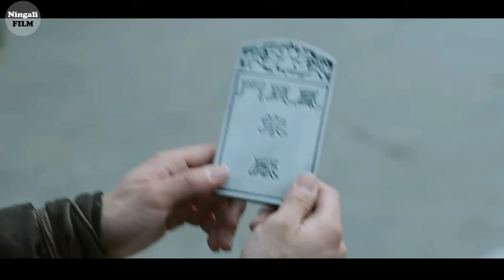KEDATANGAN PENDEKAR PEDANG TERKUAT YANG SELAMA INI DICARI | Alur Cerita Film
Film pun dilanjutkan dengan diperlihatkannya para pendekar yang akan mengikuti kompetisi berkumpul di sebuah kedai, dan mereka yang membicarakan Yin yang mungkin akan menang dalam kompetisi tahun ini, namun kemungkinan ada juga beberapa pendekar yang merasa akan bisa mengalahkannya.